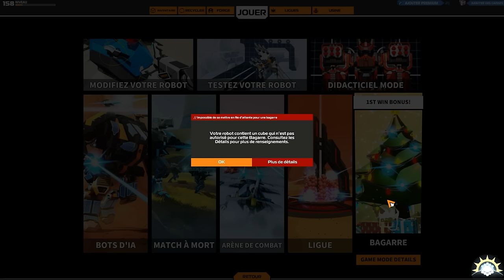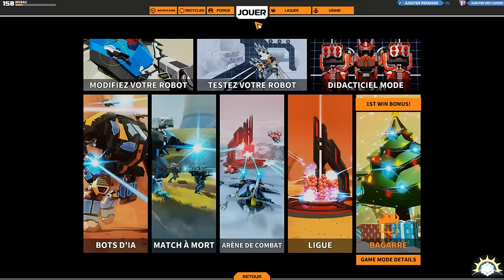[F2P] Robocraft - Ep. 390 [FR]